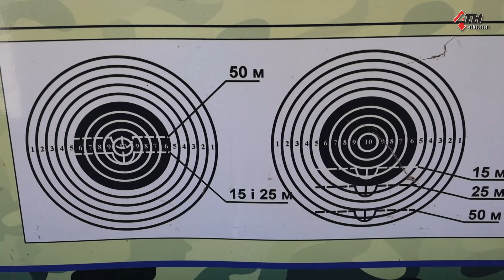Війна вимагає нових вмінь: як харківські нацгвардійці тренуються нищити ворога